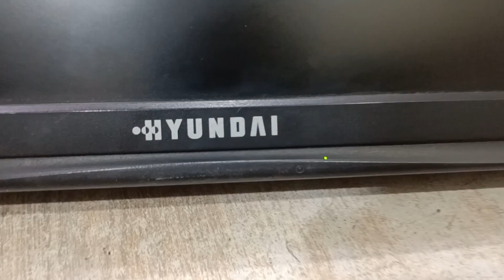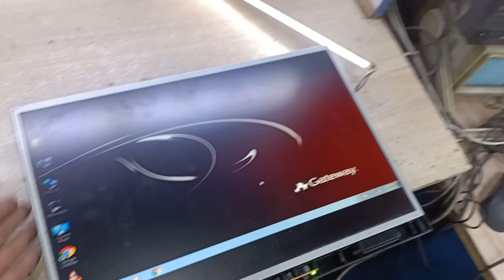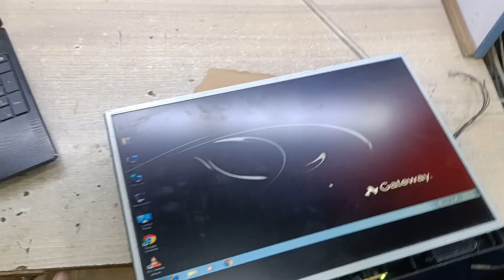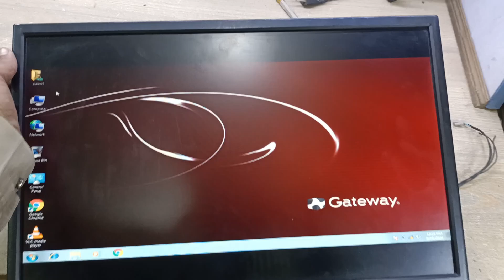HYUNDAI X93W 19 inch lcd power on show display before some second off display backlight off solution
19 inch lcd power on show display before some second display off problem

hyundai x93w lcd backlight off problem solved

hyundai x93w lcd not turning on solution

hyundai x93w lcd power on but no display solution

hyundai x93w lcd backlight repair

hyundai x93w lcd backlight replacement

hyundai x93w lcd power button light blinking no display solution

hyundai x93w lcd led replacement

hyundai x93w lcd no display solution

19 inch lcd backlight repair

how to replace lcd backlight led